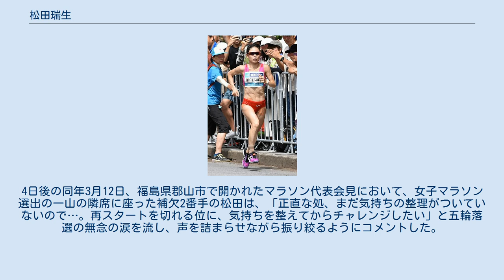松田瑞生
松田 瑞生（まつだ みずき、1995年5月31日 - ）は、日本の陸上競技選手で、専門種目は中距離走・長距離走・マラソン。
ダイハツ工業に所属。
第101回日本陸上選手権女子10000m優勝、第37回・第39回大阪国際女子マラソン各優勝。
その鍛え抜かれた腹筋から「なにわの腹筋女王」と呼ばれている。
大阪市出身。
大阪市立遠里小野小学校・大阪市立大和川中学校・大阪薫英女学院高校卒業 大阪薫英女学院高校時代に3年連続で全国高校駅伝に出場した。
1年次には2区を担当し、15位で襷を受けたが4人を抜き、区間10位だった。
この時の区間賞は横江里沙（須磨学園）であり、同学年の関根花観（仙台育英）にも及ばなかった。
2年次にも2区を担当。
1区・大森菜月からトップと4秒差の2位と好位置で襷を受けるとトップに立ち、2位に11秒差をつけて3区に襷を繋ぐ好走で、前年敗れた横江らを抑えて区間賞を獲得した。
チームは総合5位だった。
3年次はエース区間の1区を担当したが由水沙季（筑紫女学園）が2年連続区間賞を獲得し、トップと8秒差、区間3位の関根（豊川、チーム優勝）と6秒差の9位に終わった。
 ダイハツに所属後、10000mに注力していたが、2018年1月（22歳）の第37回大阪国際女子マラソンで、フルマラソンにデビュー。
20km給水所でスペシャルドリンクを取り損ねた安藤友香に自らのドリンクを手渡し、そのスポーツマンシップの素晴らしさが話題となった。
25Km付近では大阪薫英女学院高の1年後輩でもあった前田穂南（天満屋）がペースメーカーの前に飛び出したが、26kmから松田瑞生もペースメーカーの前に出て追い掛け距離を詰めていき31Km付近で逆転した。
結果2時間22分44秒という好タイムで、いきなり初マラソンで初優勝するとともに、マラソングランドチャンピオンシップ（MGC・2020年東京オリンピック女子マラソン日本代表選考レース）への出場権も獲得した。
 2018年9月のベルリンマラソンで2度目のフルマラソンに挑戦。
レース序盤から5Km毎のラップを16分台後半と積極的に飛ばし、中間点は1時間10分59秒で通過直後に前田穂南に追いつかれるも、その後巻き返して2時間22分23秒と自身のベストタイムを21秒更新と同時にダイハツ記録を更新して、日本女子トップの5位に入った。
しかしゴール後の松田は「最低でも21分台を狙っていたので、まだ実力不足。日本とは雰囲気が違った。来年のMGCで必ず優勝できるように頑張りたい」と悔し涙を浮かべた。
 大阪国際女子マラソンでの功績が認められ、2018年に活躍した競技者や競技を通じて社会に貢献した選手に贈られる日本陸連アスレティック・アワード2018で新人賞を獲得した。
 2019年9月15日開催のMGC・女子マラソン本番に出場。
スタート直後からハイペースで飛ばす一山麻緒（ワコール）らの先頭集団に、序盤の1Km過ぎで早々遅れ始めたが、10Km手前で先頭集団へ追いつく。
だが14Km付近で再び集団から脱落し、6位に後退。
その後は23Km地点で安藤友香、24Km地点で福士加代子のワコール勢二人を追い越して4位に浮上する。
しかし結果は、3位の小原怜（天満屋）に45秒差で届かず、4位に終わり東京五輪内定選出は果たせなかった（優勝した天満屋の前田穂南と、2位の日本郵政グループの鈴木亜由子の二人が東京五輪即内定となる）。
 MGCファイナルチャレンジ第2弾となる、2020年1月26日の第39回大阪国際女子マラソンへエントリー。
号砲から5Km毎に16分30秒台と高速ペースで走行する、今回ペースメーカー役を務めた新谷仁美らの先頭集団へ積極果敢についていった。
12Km地点で谷本観月（天満屋）、17Km過ぎで小原怜、20Km付近で福士加代子が次々と後退する中、日本女子は松田一人のみ優勝争いに加わる展開に。
24Km過ぎで松田とミミ・ベレテ（バーレーン）の二人が、集団から抜け出してデッドヒートと成ったが、31Km付近で松田がロングスパートを仕掛けベレテを引き離すと、その後は松田の完全独走状態に。
35Km以降でややペースは落ちたものの、結果マラソン自己ベストを36秒更新する、2時間21分47秒の好記録で2年振り2回目の当大会優勝...